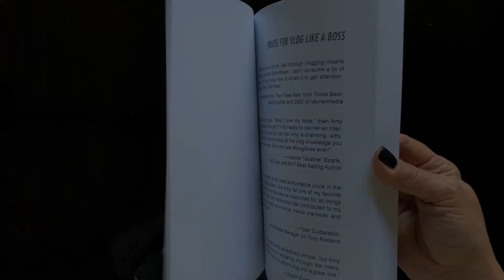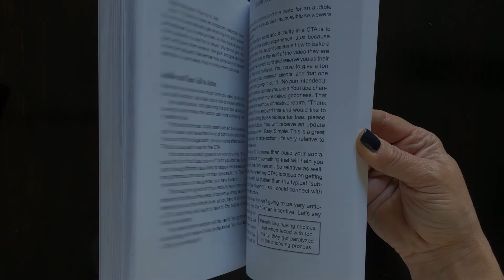This Book Changed My Life | Vlog Like a Boss Review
If you’re even thinking about vlogging, this book is a must!  Pick up a copy today!

Vlog Like a Boss

Connect:
VERO – Kate Dillon
-- Episode 008 –
VEDA 2018 Episode 02